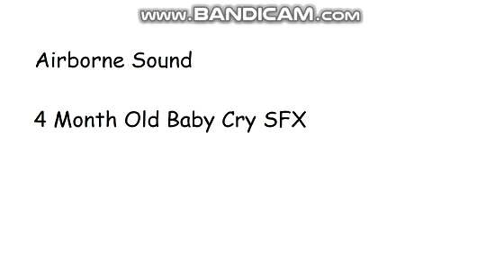Airborne Sound, 4 Month-Old Baby - Crying, Frustrated, Forlorn SOUND EFFECT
Airborne Sound is Sound Effect Library Archive on YouTube.

Annover Baby Crying Sound Effect was used annover Youtuber Named DeVarioLopez (Sichoass Productions).